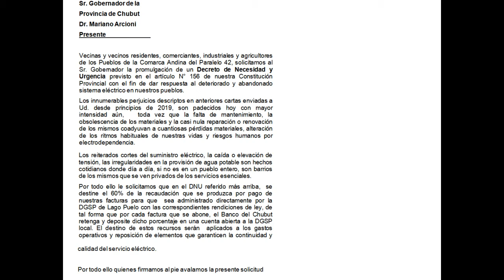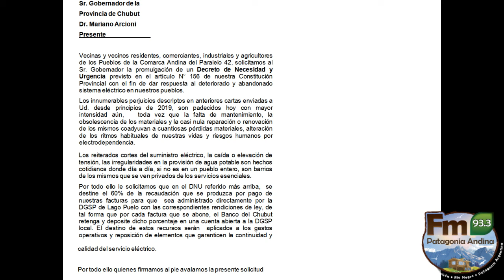Solicitan al Gobierno provincial que el pago de facturas sea administrado directamente por la DGSP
Vecinos de Lago Puelo  Solicitan al Gobierno provincial que el  pago de facturas  sea administrado directamente por la DGSP de Lago Puelo